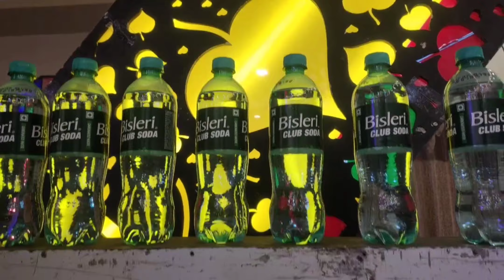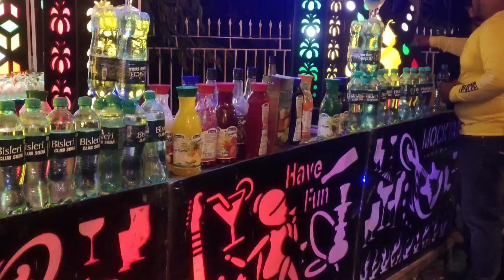Live Mocktail juggling and shaking with fire- rs creation caterers | wedding ceremony welcome drinks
One of the oldest mocktail and caterers service provider in kolkata .

20 cocktails
20 mocktails
Best mocktail counter in kolkata
Any types party mocktail counter
Welcome drinks mocktail
Bengali ceremony welcome drinks
Fruits juice
Bengali wedding mocktail counter